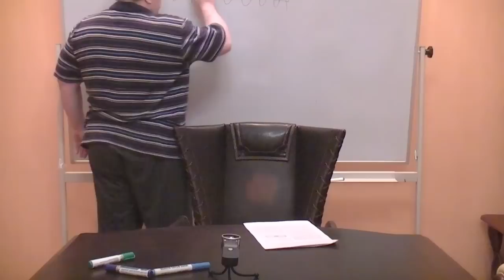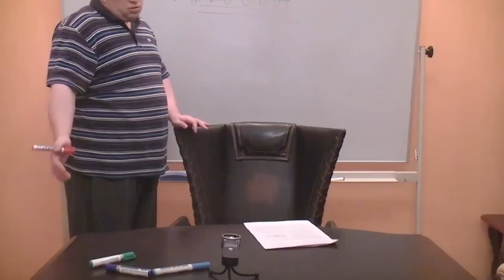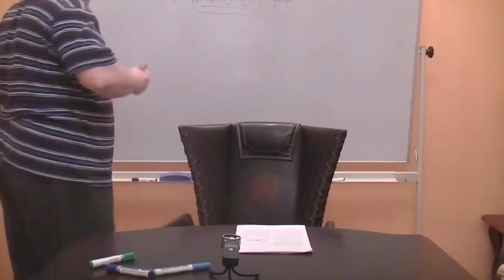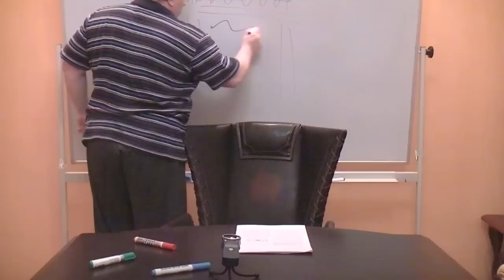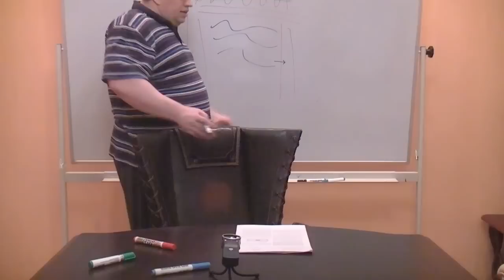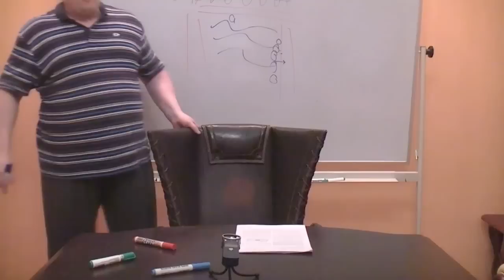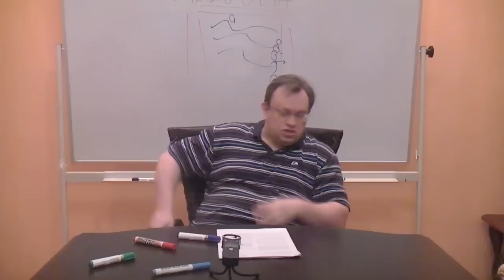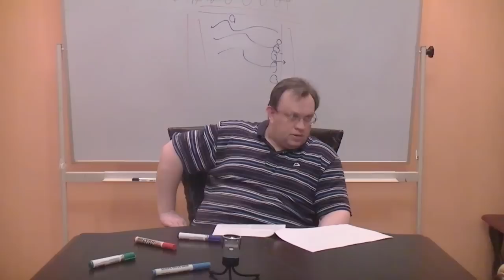E-cat Андре Росси повторен российскими учеными-2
Оппоненты:  Махина Наталья, Перфильев Станислав.

Замена нагревательного элемента на вольфрамовую спираль.